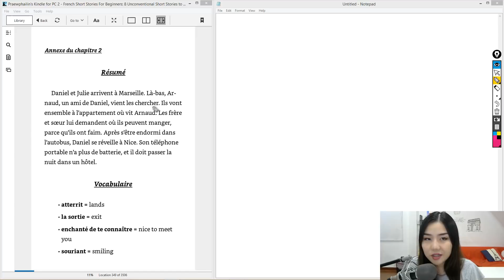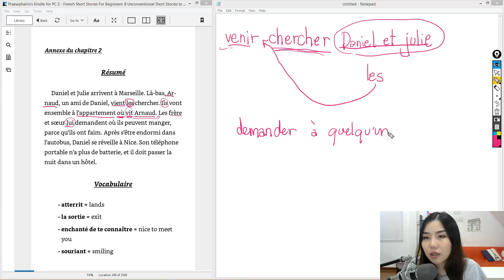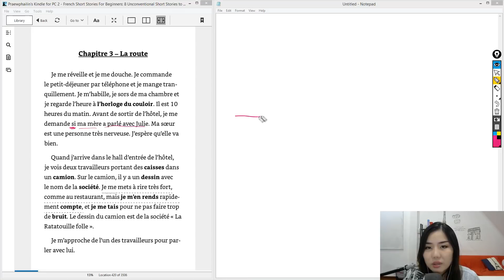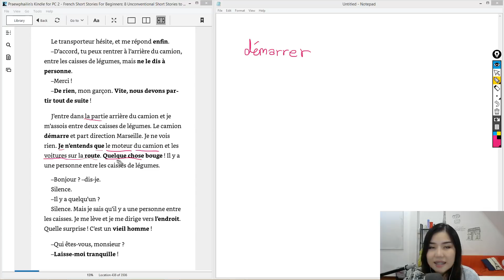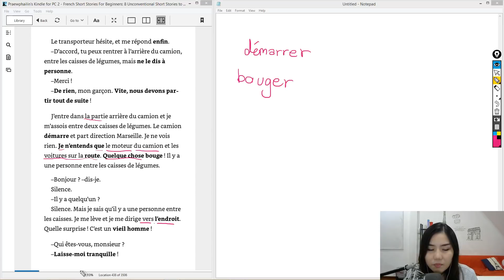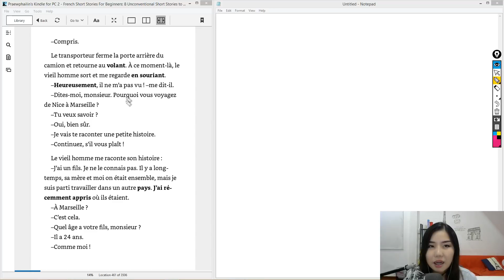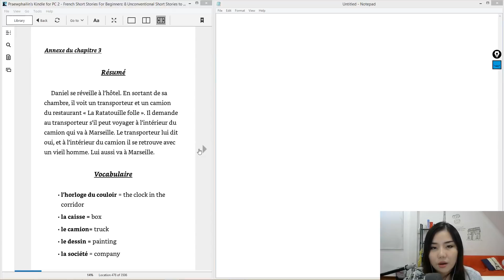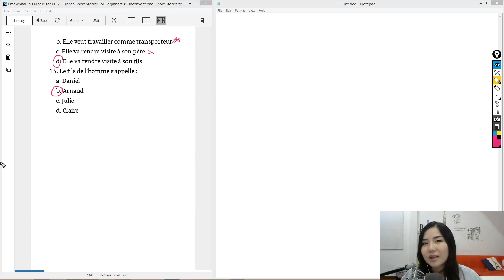ฝึกอ่าน แปล จับใจความ ตอบคำถามเรื่องสั้นภาษาฝรั่งเศส Chapitre 3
ฝึกอ่าน แปล จับใจความ ตอบคำถามเรื่องสั้นภาษาฝรั่งเศส Chapitre 1
ฝึกอ่าน แปล จับใจความ ตอบคำถามเรื่องสั้นภาษาฝรั่งเศส Chapitre 2
พูดฝรั่งเศสได้ไม่ต้องไปปารีส